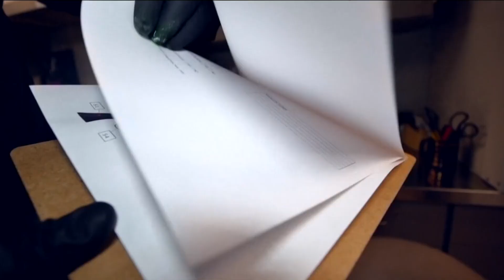Where do the guns used in violent crime come from?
Ohio ATF agent Daryl McCormick traces the origins of guns used in crimes. He says criminals usually get those guns by one of two methods, or through a troubling alternative.